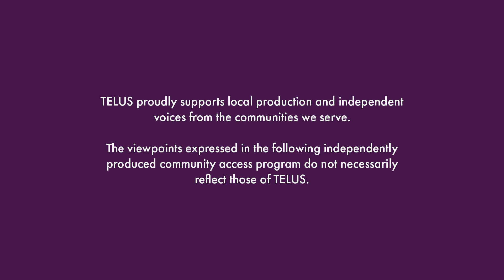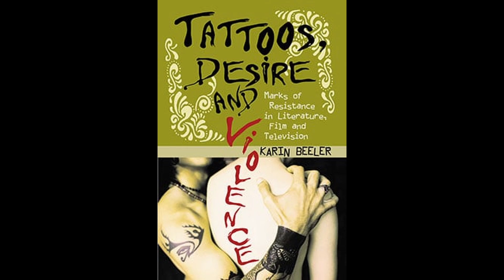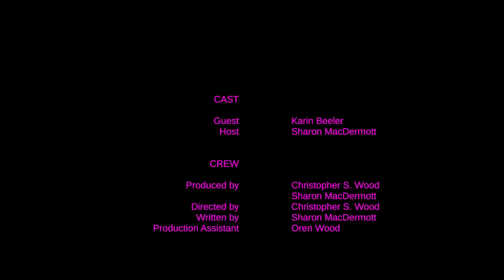Spicy Minds S1 Ep 03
Dr Karen Beeler is one of the founding faculty members of UNBC as well as the department chair of English in the faculty of indigenous studies social sciences and Humanities and gender studies. (Prince George)